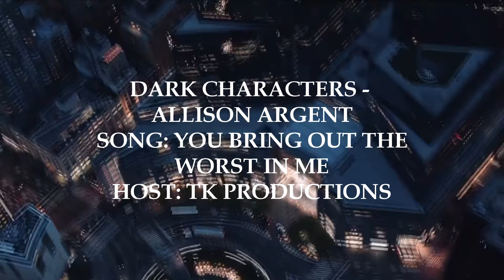Collab Parts [March-June 2017] - New York City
These are all my collabs since I entered the vidding world.
My first ones are shitty I admit: not well made, with logos... but i don't think the last ones are so bad :D
You'll notice there's a lot of Stydia and Scallison, yeah well they're my babies so...